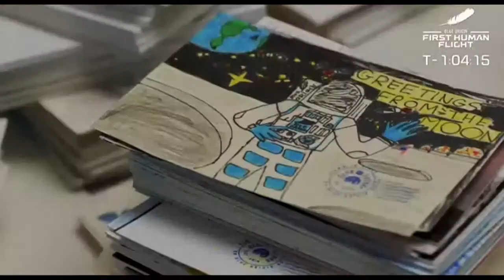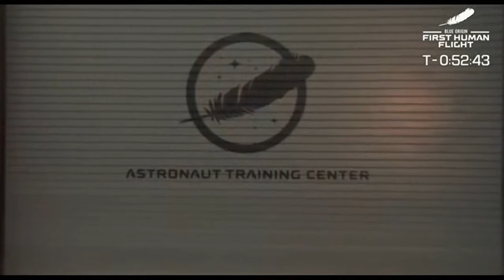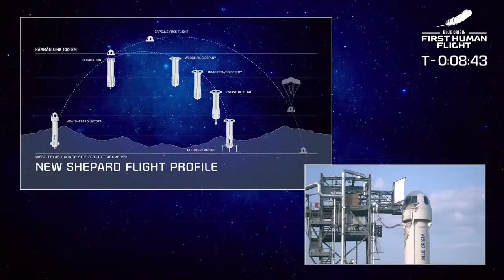LIVE: Billionaire Jeff Bezos set to launch into space aboard Blue Origin's New Shepard spacecraft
The world's richest person and Amazon.com founder Jeff Bezos and his brother join the winner of an auction for a seat on Blue Origin's New Shepard spacecraft.